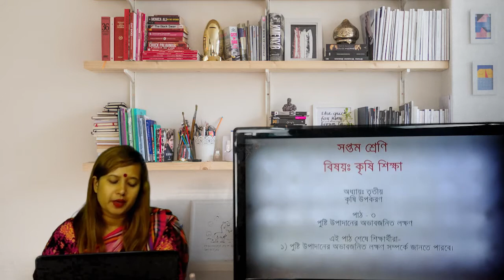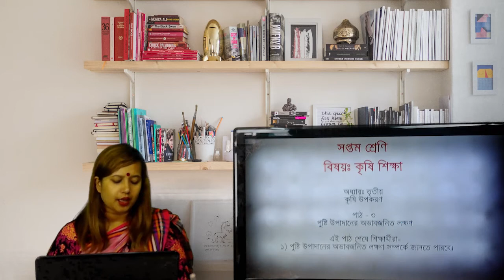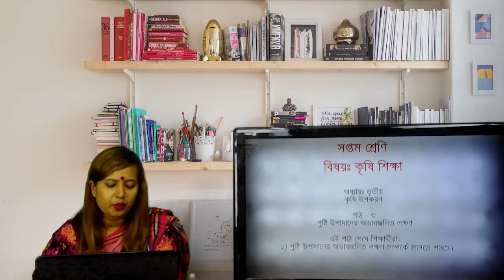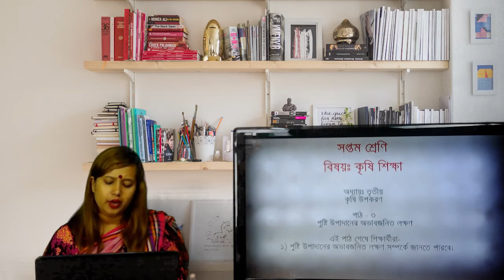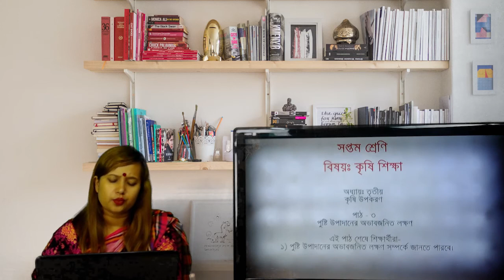(lekhapora Online) ৭ম শ্রেণি ৩য় অধ্যায় পাঠ -৩ উদ্ভিদের পুষ্টি উপাদান || krishi shikkha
(lekhapora Online) ৭ম শ্রেণি ২য় অধ্যায় পাঠ ২ ভোক্তা হিসেবে নিজের অধিকার grastho biggan class 7

(lekhapora Online)৭ম শ্রেণি ২য় অধ্যায় ক বিভাগ গৃহ ব্যবস্থাপনা ও গৃহ সম্পদ পাঠ ১ পর্ব ২